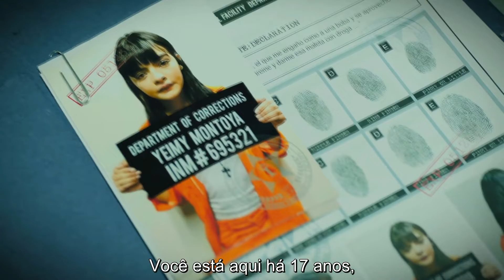culebrones a pura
La vuelta de las novelas es un hecho en las plataformas digitales,  te recomendamos algunas. Mirá